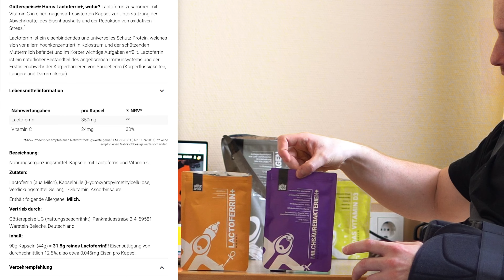Woche 1 nach Schulter-Bizeps-OP... Physio zeigt: Übungen, Gedanken, Ernährung | TEIL 2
Das erste Video NACH meiner Bizepstenodese, subacromialen Dekompression, Knorpel"bearbeitung", Kapselbeschnitt... oh ja, es wurde mehr gemacht, als ich wollte und es sollte, aber jetzt ist es so.

Ich gebe dir einmal Eindrücke von den ersten Tagen nach meiner OP. Im vorherigen Video siehst du meine Gedanken VOR der Operation. Und im kommenden siehst du Woche 1&2 und so weiter.

In dieser Reihe halte ich dir meine Emotionen, Gedanken, Übungen und meine gesamte Rehabilitation fest. DRÜCK MIR DIE DAUMEN!

Wenn dich das interessiert, freu ich mich über dein Like und deinen Support! @Chriseikelmeier

UND, wenn du mehr zum Thema Sporternährung, sowie die Ernährung bei Verletzungen, lesen möchtest, check meinen ausführlichen Fachartikel dazu

Folge mir, wenn ich dir Mehrwert liefern konnte!